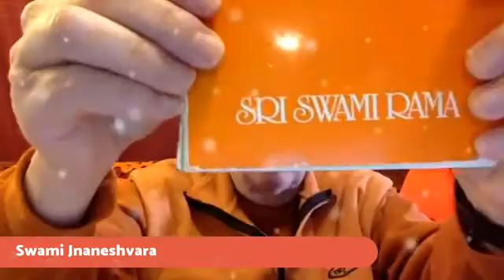Om Mandukya EWGp85~ Verse 10 of 12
Om Mantra in Mandukya Upanishad, Enlightenment without God by Swami Rama p85~
Verse 10 of 12